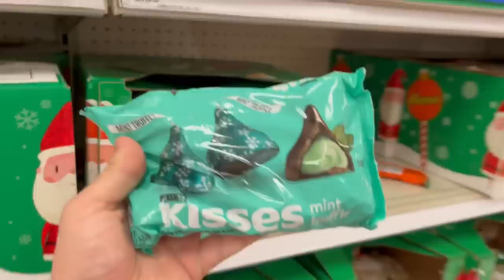RED vs GREEN Shopping Challenge! *NO BUDGET*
We are ONLY able to buy everything in One Color over the next 24 hours! Enjoy!!

-2017 is when we both started working at a grocery store called Marianos! Mariah was hired as a cashier and I (Bill) was a bagger! As you can tell, it was love at first sight! After only a month Bill popped the question on March 22, 2017!